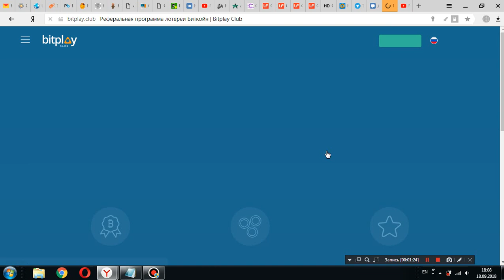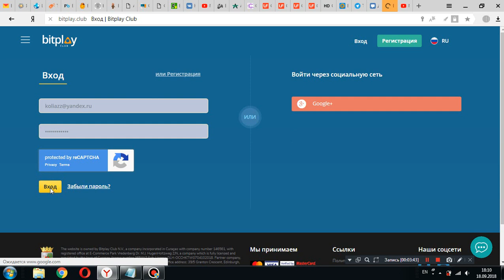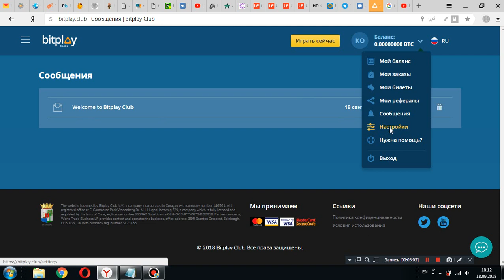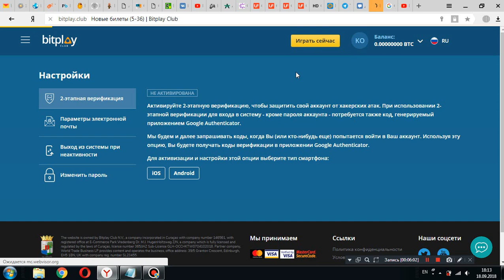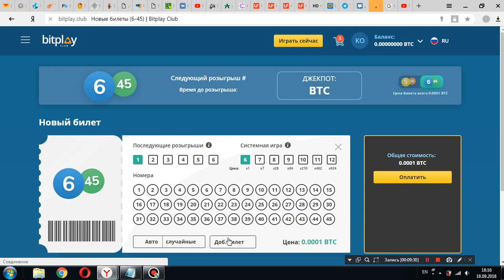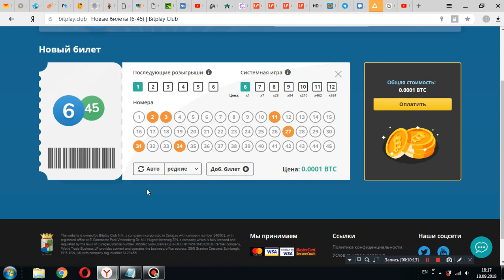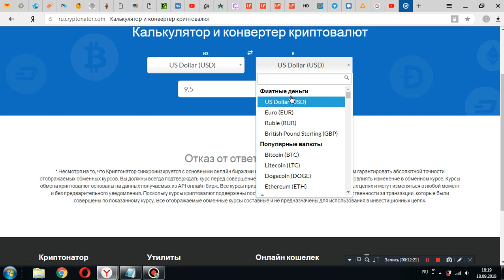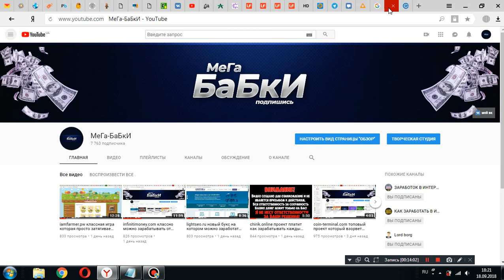bitplay.club лото на котором можно выиграть биткоин